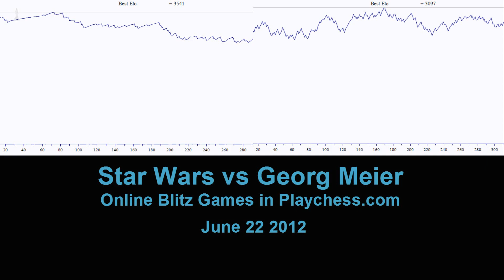♚ Hikaru Nakamura vs Georg Meier Online Chess Blitz 1 & 2 June 22, 2012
HD
Star Wars vs Georg Meier
GM Hikaru Nakamura vs GM Georg Meier online blitz games in

Hikaru Nakamura
Rating:
std. 2772
rapid 2841
blitz 2879
B-Year  1987

Georg Meier
Federation  Germany
FIDE title  Grand Master
Rating:
std. 2632
rapid 2677
blitz 2663
B-Year  1987
Source: FIDE